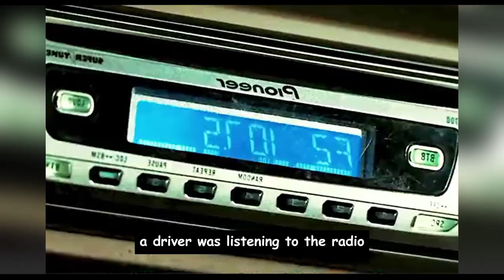An alien creature has descended on Earth | Movie Recap Part 1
Movie Recaps on Steroids: The Fastest and Most Entertaining Way to Catch Up on Your Favorite Films!
Movie Name - The Day the Earth Stood Still
2008 ‧ Sci-fi/Thriller ‧ 1h 44m
Welcome to Movie Recap Roundup! In this video, we take a deep dive into the latest and greatest movies, providing you with a quick and comprehensive recap of everything you need to know. Whether you missed the film in theaters or just want a refresher, our recaps have got you covered. From plot summaries to key moments, we break down each movie in detail so you can stay in the loop. So sit back, relax, and get ready for a cinematic journey like no other with Movie Recap Roundup! What this leads to, you will find out by watching the retelling to the end.
So we'll also talk about: Minutes movie, Minutes movie recaps, Minutes movies channel, Movie Recap, Movie Trailer, Movie Summary, Movie Review, Movie Story, Movie Recap Channel,  Cinema Summary, Cinema Recaps, Cinema Recapped, Cinema Trailer, Recap In Minutes, Story Summary, Story Recap, Story Recaps, Story Trailer, Story, Story Explained, Story Trailer, Cinema story Channel, Film Summary, Film Recaps, Film Recaps, Film Story, Film Explained, Film Trailer, Film Plot Twist, Cinema Film Channel, mystery Recaps, Mystery Story, Mystery Film, Detective Recap, Detective Recaps, Detective Story, Movies Under 20 Minutes, Fox recap, Recap in minutes, Recap in Minutes channel, a movie for tonight.